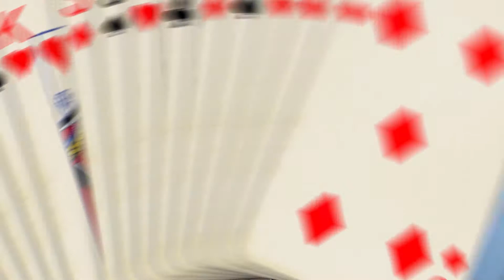Stacked Fire 7s LIVE slots [Online Gambling with Jersey Joe # 108]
Jersey Joe plays the Stacked Fire 7s slot machine LIVE in an online casino.   Jersey Joe explores how to online gamble, his experiences with the game, and tips for your play, so you can make an informed betting decision.

Jersey Joe offers his knowledge of years of casino experience and online gambling, live and legally from New Jersey.

Online casinos are expanding across the globe, use this guide to make an informed decision.

Jersey Joe invests his own time and money live, so kick back and relax and watch the live casino action!

ONLINE GAMBLING WITH JERSEY JOE # 108